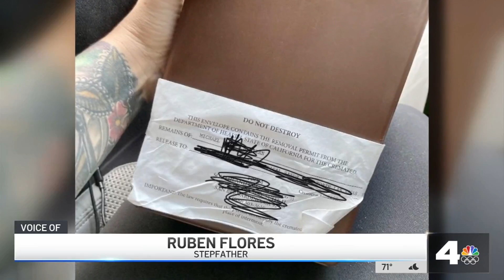Ashes of Deceased Family Member Stolen | NBCLA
A family trip to Riverside takes a heartbreaking turn for one Arizona couple after someone broke into their car in the middle of the night and stole a loved one’s urn. Hetty Chang reports for NBC4 News at 11 p.m. on July 22, 2021.

About NBCLA